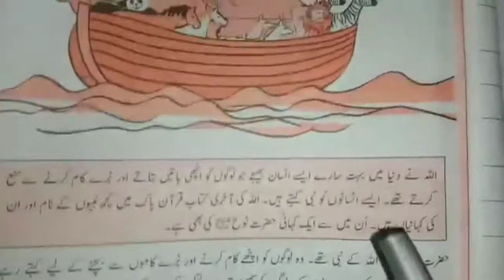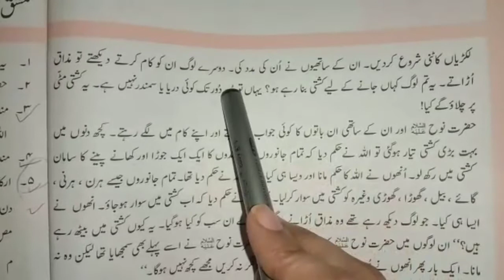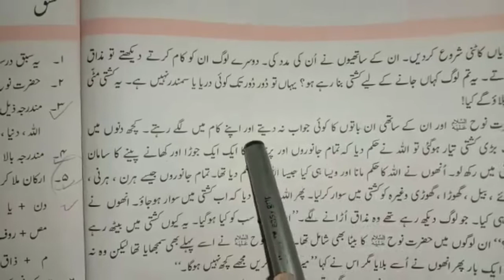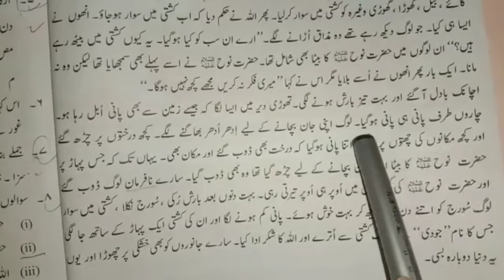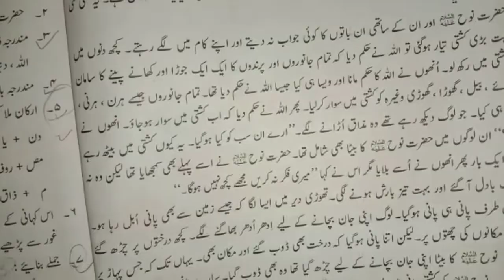CLASS- THREE | URDU- A| سبق : حضرت نو ح علیہ السلام | LECTURE #1